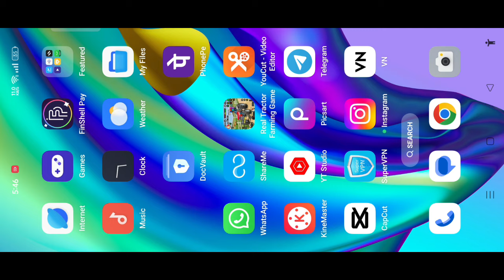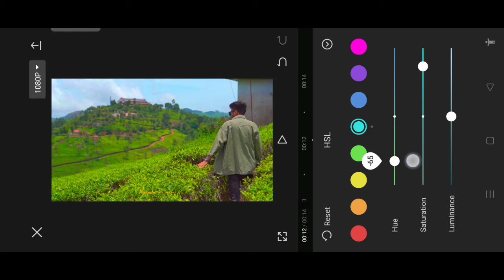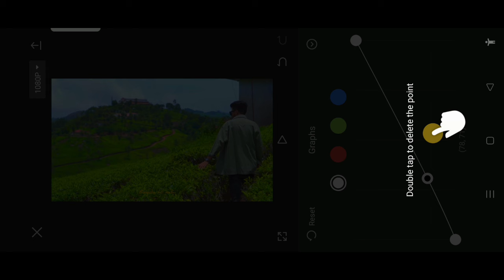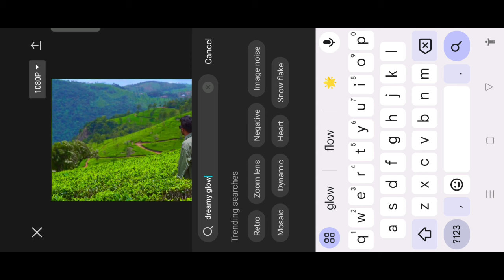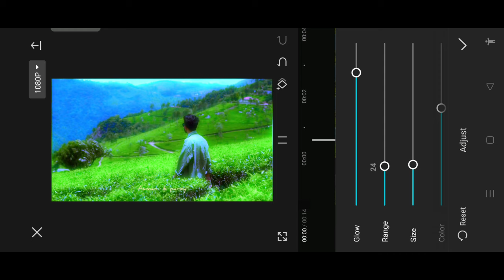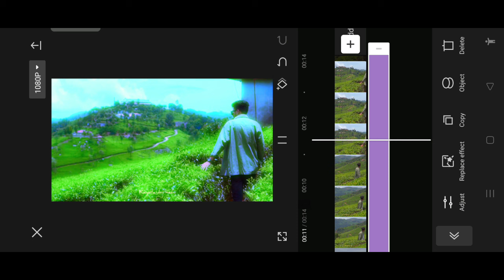Cinematic Soft Glow + Green Tone Colour grading Video Editing | CINEMATIC GLOW Effect Tutorial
your quares-
instagram reels editing
instagram reels
cinematic  editing
cinematic reels tutorial
cinematic reels shoot and editing
cinematic
how to create cinematic reels
how to trending cinematic reels editing,cinematic reels video kaise banaye

Smooth Soft Glow Effect Video Editing In Capcut
 CINEMATIC GLOW Effect Tutorial Capcut Tutorial
 Soft Glow effect
 how to make the glow effect on capcut
color grading for cinematic look

Create Cinematic Lyrics Video EditingCinematic Video Editing in Capcut CapcutGlow Effect Tutorial

Create Cinematic Lyrics Video Editing CinematicVideo Editing in Capcut Capcut Glow Effect

cinematic reels video tutorial

how to create cinematic reels videocinematic video editing tutorial in capcutcapcut viral cinematic video tutorialcinematic video shoot & editingcinematic reels video editing in capcuthow to edit cinematic reels video

instagram viral glow effects reels tutorialinstagram viral cinematic video editing tutorialviral cinematic reels tutorial

cinematic reels colour grading in capcut

android mobile cinematic reels tutorial

cinematic video main glow effects kaise lagayecinematic video ke ander glow effects kaise dalehow to make cinematic video

cinematic video kaise shoot kare

cinematic glow effects reelshow to glow effect

glow effects instagram reels tutorialcapcut se video kaise editing karencapcut video editina

  tutorial

capcut video editing,capcut trending cinematic reels editing,cinematic reels video  editing,cinematic reels tutorial,how to create cinematic video

Create Cinematic Lyrics Video Editing CinematicVideo Editing in Capcut Capcut Glow EffectTutorial

glow effects instagram reels tutorialcapcut se video kaise editing karen

Bike colour grading in capcut, Capcut colour grading, Cinematic Professional Colour Grading !, Cinematic colour grading in capcut,
  Mastering Cinematic Color Grading Secrets